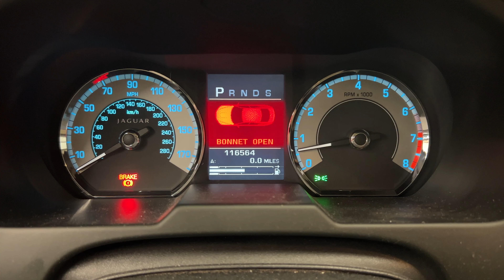FOR SALE - 22L1321 - 2010 JAGUAR XF - 4.2L ENGINE